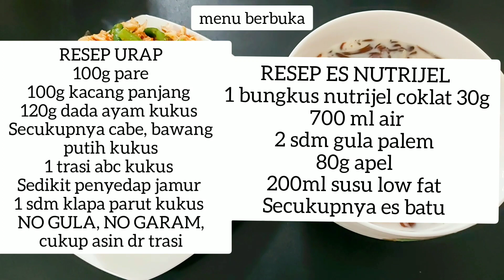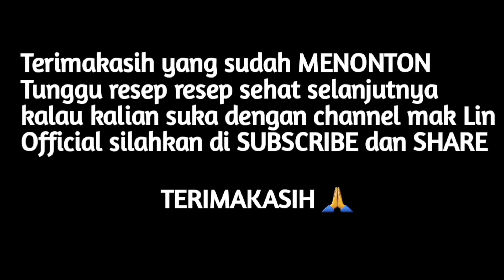MENU DIET PUASA SENIN KAMIS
SEMUAH RESEP ADA DI AKHIR VIDEO MASING MASING SILAHKAN DI SCREENSHOT